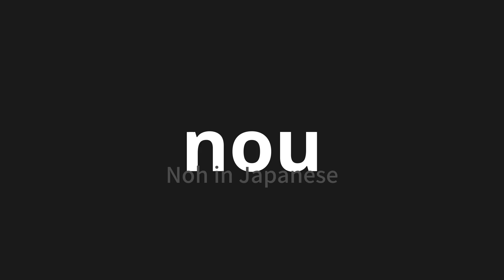How to pronounce nou | 能见 (Noh in Japanese)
Master the Pronunciation of 'nou | 能见' - which means : Noh in Japanese 📝 with @PronunciationJapanese 🎓🗣️ - [Your Guide to Japanese]

Learn to pronounce 'nou' perfectly in Japanese with our easy and engaging tutorial by @PronunciationJapanese! 📖📽️ In this comprehensive video, we provide you with native speaker examples 🗣️👂 and phonetic breakdowns 🎵 to ensure you get the pronunciation just right.